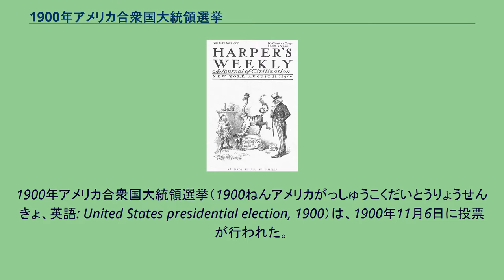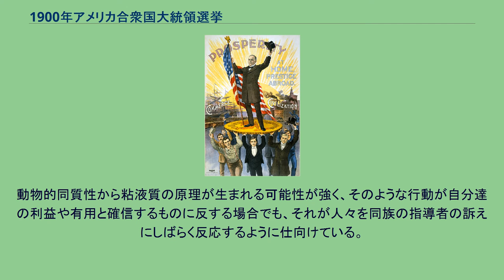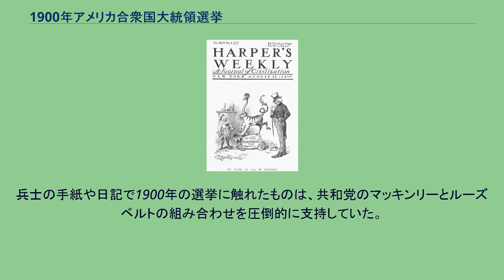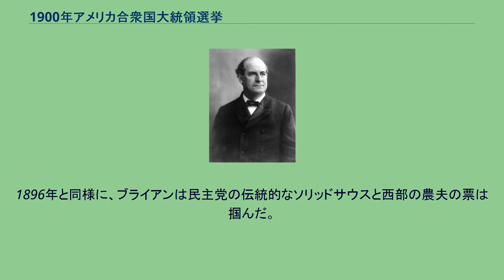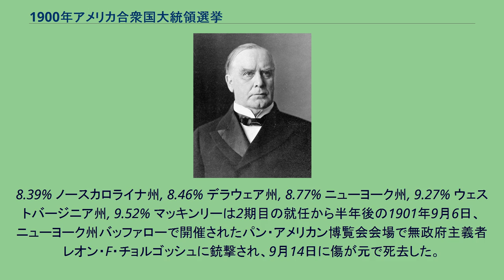1900年アメリカ合衆国大統領選挙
ウィリアム・マッキンリー
1900年アメリカ合衆国大統領選挙（1900ねんアメリカがっしゅうこくだいとうりょうせんきょ、英語: United States presidential election, 1900）は、1900年11月6日に投票が行われた。
1896年の再現となり、共和党の現職大統領ウィリアム・マッキンリーと民主党の挑戦者ウィリアム・ジェニングス・ブライアンとの間で争われた。
経済的な繁栄が戻り、米西戦争に勝利して間もないことがマッキンリーに有利に働き、圧倒的勝利を得た。
共和党の選挙ポスター、1900年 共和党の指名候補者 フィラデルフィアで開催された1900年共和党全国大会の926人の代議員は満場一致でウィリアム・マッキンリーを大統領候補に指名した。
ニューヨーク州共和党の指導者がニューヨーク州知事で躊躇っているセオドア・ルーズベルトを副大統領候補に指名するようマッキンリーに圧力をかけた。
前任の副大統領ギャレット・ホーバートは1899年に死んでいた。
民主党の指名候補者 ウィリアム・ジェニングス・ブライアンはジョージ・デューイ海軍提督が指名候補を辞退した後は容易に候補者に指名された。
ブライアンは、カンザスシティで開催された1900年民主党全国大会で936の代議員票を集めた。
元副大統領のアドレー・E・スティーブンソンが、デイビッド・B・ヒル、アブラム・W・パトリックおよびジュリアン・カーを破って、再度副大統領候補に指名された。
4年前はブライアンを支持した人民党は2つの派閥に分かれた。
1つは「フュージョン」派であり、民主党との統合を望んだ。
フュージョン派はサウスダコタ州スーフォールズで党員集会を開き、ブライアンを大統領候補に、チャールズ・A・タウンを副大統領候補に指名した（タウンはシルバー共和党の全国議長であり、後に辞退した）。
「中道」人民党は別の政党としての独自性を維持することを欲した。
シンシナティで党員集会を開催し、ウォートン・バーカーとイグナティウス・L・ダネリィを指名した。
「フュージョン」派はこの選挙で民主党に吸収された。
「中道」派はこの後も2回大統領選挙を戦うが、1900年以降の人民党は重要な政党と見られることはなかった。
社会主義労働者党も分裂した。
多数派が社会民主党を作り、ユージーン・デブスを大統領候補に指名した。
この党は選挙後に社会党に改名した。
禁酒党の両会派が候補者を立てたが、民族的禁酒主義者としては最後の選挙となった。
その他の第三の政党としては、統一改革党のセス・H・エリスと統一キリスト教党のF・R・レオナードがいた。
マッキンリーの金貨（金本位制）の訴え。
兵士、実業家農夫および専門的技術者に支持され、国内の繁栄回復と海外での戦勝を訴えている 保守派はブライアンの選挙綱領を冷やかした 1900年は景気が活況を呈し、共和党のスローガン「腹一杯の食事をもう4年間」と1898年の米西戦争の簡潔な勝利とが組合わさり、選挙には強烈なアピールとなった。
テディ（セオドア）・ルーズベルトはこの戦争のキューバで戦った国民的英雄になり、共和党候補者の人気ある代弁者となった。
その演説では、戦争が正当なものであり、スペインの専制からキューバとフィリピンを解放したと繰り返し訴えた。
4年前、アメリカのまさに玄関にある島が中世的専制政治よりもまだ悪いものの下で恐ろしい苦悶を味わっていたので、国民は不安だった。
我々はこの出発点で我々のアルメニアがあった。
キューバの状態はもはやじっとしておられる状況ではなく、いちるの自尊心も保てない状態になっていた。
我々は剣を抜き、この同時代の中でも最も高潔で輝かしい海外戦争を成功に導いた。
ブライアンの選挙運動は1896年からの主要問題である銀の自由鋳造の再現だった。
これは景気が上向いていたことと、金がアラスカと南アフリカで新たに生産されて高騰していたこととで、国内経済に多くの紙幣が投入されたために、1900年では訴える力がなかった。
ブラインの戦術の2番目はマッキンリーの帝国主義を攻撃することだった。
ブライアンは、マッキンリーがキューバやフィリピンを解放する代わりに、スペインの残酷な専制にアメリカの残酷なものを置き換えただけだと主張した。
フィリピンのゲリラによる流血の多い反乱を抑圧したアメリカの軍事行動を特に激...